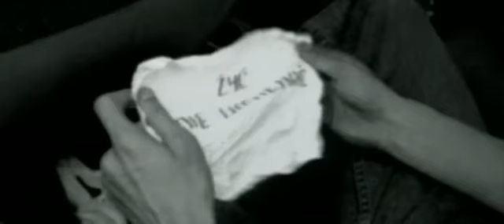Mor W.A. - Żyć nie umierać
Album Vademecum dostępny w sieciach Empik na terenie całego kraju.
Booking koncertowy: 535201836 Sandra Poziomka - Loco Motyw

"Żyć nie umierać" to pierwszy oficjalny singiel z debiutanckiego krążka grupy pt. "Te słowa mówią wszystko" z 2000 r.

Music video by Mor W.A. performing Zyc Nie Umierac. (P) 2000 The copyright in this audiovisual recording is owned by EMI Music Poland Sp. z.o.o.